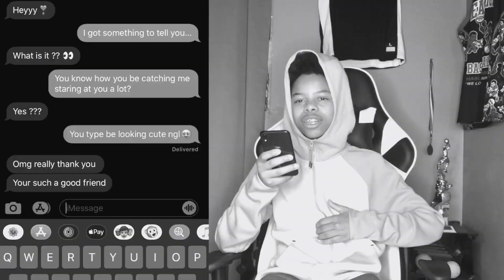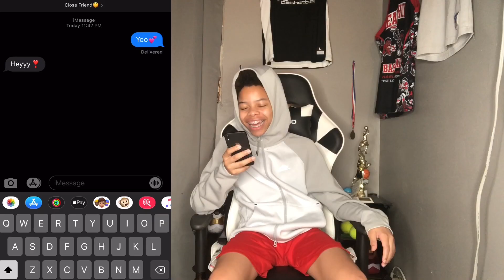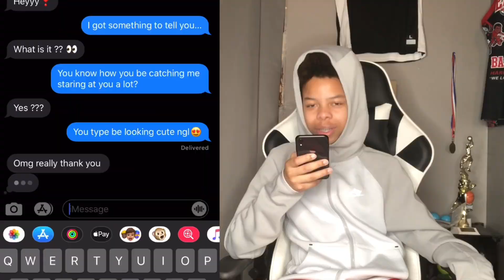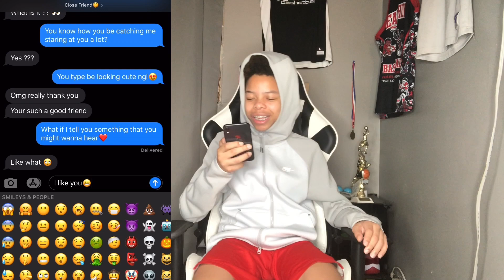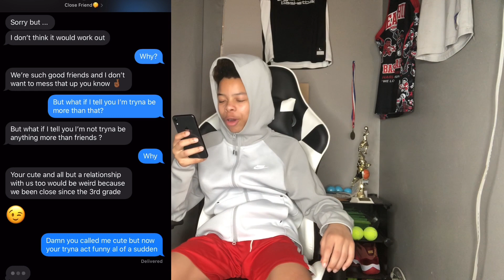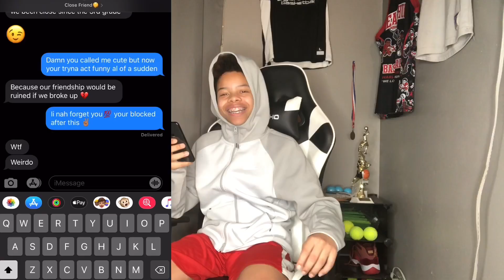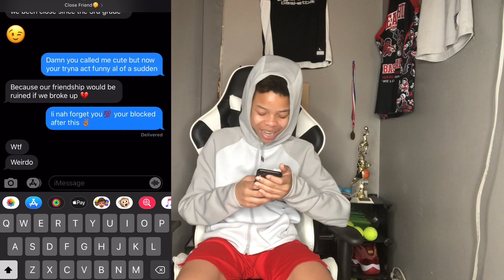I LIKE YOU PRANK ON CLOSE FRIEND *GONE WRONG* 💔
goal:
120 likes
100 comments

i post every 3 days during the week☀️

little bit about me:
i'm 15‼️
i'm 5'5🙆🏻‍♂️

press 1080p🎥🔥

tags to ignore: truth or dare,telling my crush i like her,telling my crush i like her prank,i like you prank,i like you prank on my crush,bestfriend goals,teamhaarrrold,bangers coming all 2020,youtuber,telling my crush i like her we kissed,girlfriend and boyfriend pranks, my crush,telling my crush i like her,mukbang,we kissed,vesso,vessodagreat,20k subs,gone right,gone extremely right,girlfriend,friends,friend,maia,mr beast,faze rug,the ace family,vlogs,pranks,trending,ssh,prettyboyfredo,fredo,mansion,house tour,tour,house,million dollars,faze,quarantine,coronavirus,covid 19,covid family friendly,family channel,kids,fun,family,vesso,vessothashii,boyfriend,couple,couples channel,the prince family,d&b nation,carmen & corey